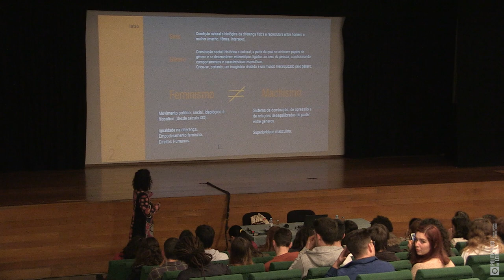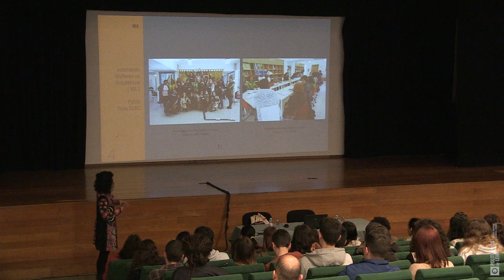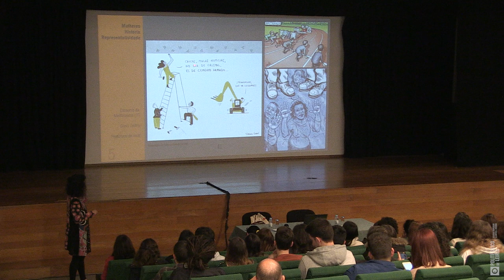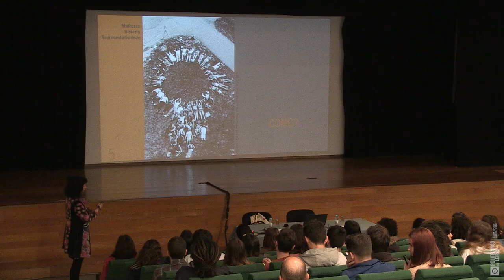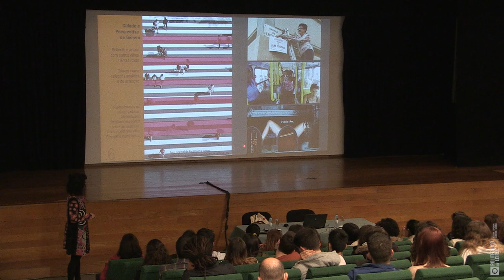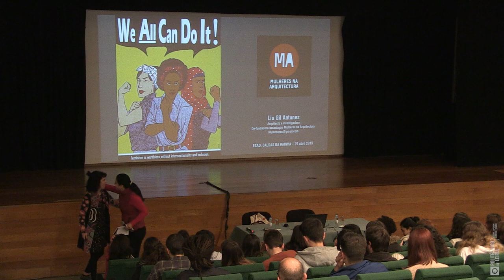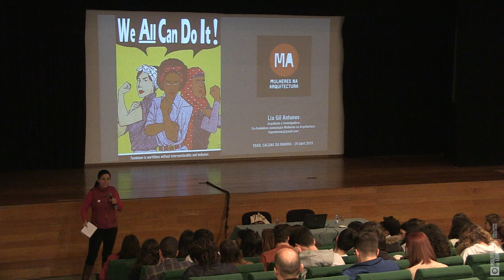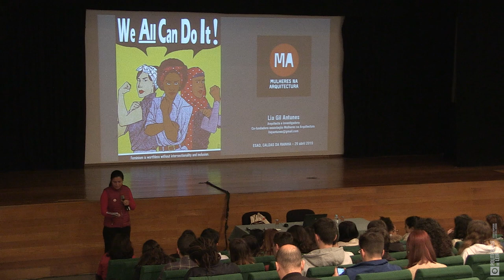Mulheres na Arquitetura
Seminários Design de Ambientes 2019

Mulheres na arquitectura

A associação Mulheres na Arquitectura, fundada em 2017, visa a reflexão e a acção no âmbito da equidade de género nas várias práticas implicadas no fazer arquitectura, cidade e território.